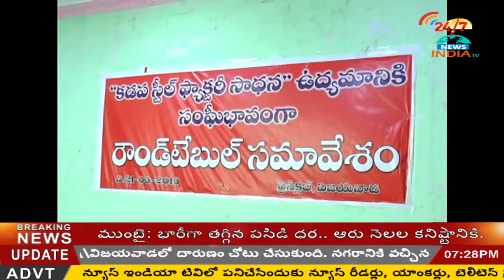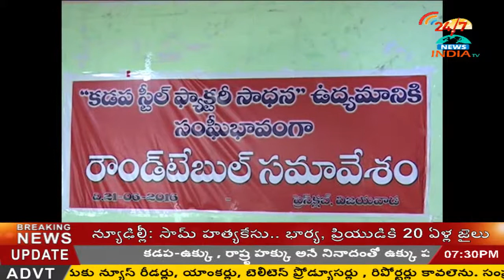kadapa steel factory protests round table samavesam - INDIA TV Telugu